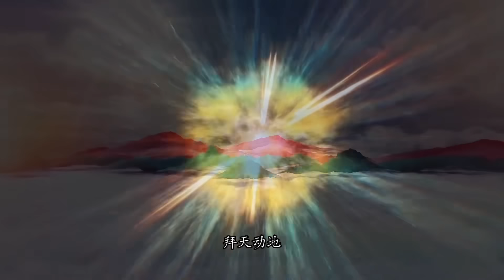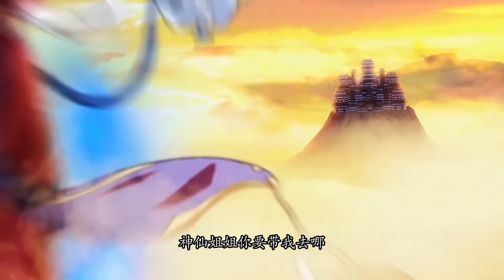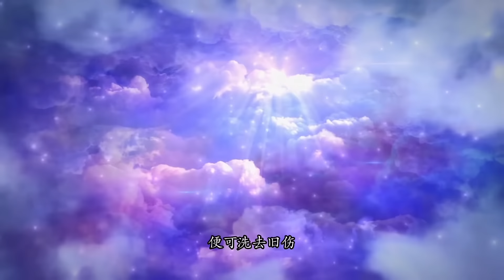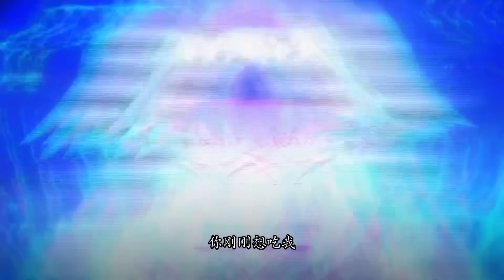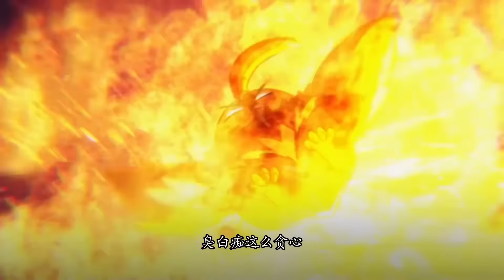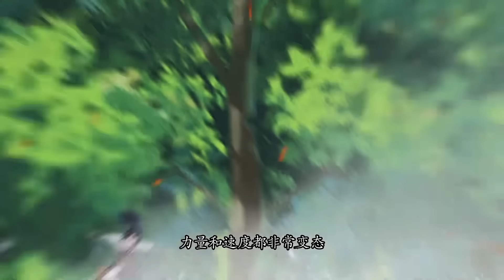【新番上线】《本剑仙绝不为奴》第1~40集 | 帅气又毒舌的“失恋抚慰师”楚然因一场意外，穿越到一个强者为尊的修仙世界，并进入瑶山门开始修仙生涯！热血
00:00 第1集 意外落入强者世界 楚然苟且求生
04:52 第2集 瑶山门强者挑衅 楚然正面迎战
09:25 第3集 反杀长老之女 楚然死里逃生
14:10 第4集 无漏金身放大招 掌门护法保楚然
19:34 第5集 掌门亲传秘笈 楚然突破零修为
24:52 第6集 误入妖族领地 大战一触即发
29:41 第7集 熊头人紧追不舍 瑶姬秘境取法宝应对
35:31 第8集 瑶姬楚然虎口脱险 神木林遇强敌龙血女
40:45 第9集 楚然妄动真元竟拥有不死之身
45:56 第10集 召唤祭灵弑杀 鸡哥横空出世
50:44 第11集 臭白痴 有本事出来打啊
55:51 第12集 大吉大利今晚吃鸡
01:00:47 第13集 本大王看不上那粗鲁的东西
01:05:27 第14集 这实力也敢妄想我的灵阳？
01:10:02 第15集 一个分身竟然敢冒充本大王
01:14:53 第16集 区区一个男人别想命令我做任何事
01:20:04 第17集 杀死超级生命分身 收复龙血部落
01:25:11 第18集 八块腹肌的美男诱惑
01:29:33 第19集 开战！容不下这个男人！
01:34:08 第20集 果然砸钱才是王道！
01:39:10 第21集 这不是男人该来的地方
01:43:55 第22集 果然是魔修一点义气都没有
01:48:37 第23集 这娇嫩的男人很适合被夺舍啊
01:53:17 第24集 小哥哥乖乖束手就擒吧！
01:58:02 第25集 身体不能借我研究一下吗
02:02:56 第26集 法阵已成 主人即将降世！
02:08:04 第27集 我的灵阳棒竟被打弯了？
02:12:38 第28集 乖乖做我的血奴
02:17:35 第29集 对战牛头鬼
02:22:32 第30集 超级NPC现世
02:27:15 第31集 这是你的福报
02:32:05 第32集 牛头傀儡PK地狱鬼莲
02:36:46 第33集 仙境宝钥
02:41:09 第34集 被黄泉之魔夺舍
02:45:50 第35集 奇变偶不变符号看象限
02:50:04 第36集 你的计划太阴间了
02:54:25 第37集 争夺仙境秘钥
02:59:01 第38集 妖孽本大爷来了结你！
03:03:48 第39集 你要叛变？
03:08:25 第40集 蒜蓉小龙虾